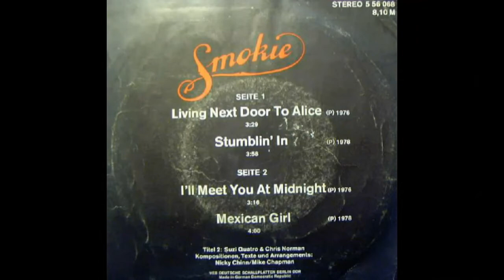Chris Norman & Suzi Quatro - Stumblin' In (1978) vinyl